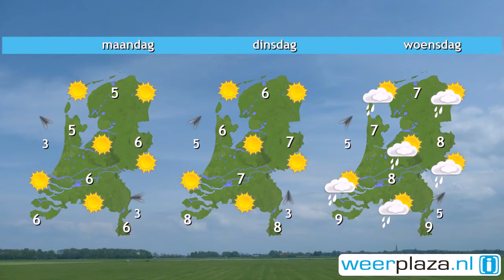Weerbericht zaterdag: Mogelijk een spatje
Het is bewolkt en dat blijft het een flink deel van de zaterdag. Op de meeste plaatsen blijft het droog. Slechts heel lokaal kan een spatje regen vallen. Het wordt ongeveer 7 graden. De noordelijke wind is matig. Later vandaag klaart het van het noorden uit weer wat op. Dat maakt de weg vrij voor een paar dagen met veel zon. Zondag wordt het 6 graden, net als de dagen erna. Dan kan het 's nachts licht tot matig vriezen.